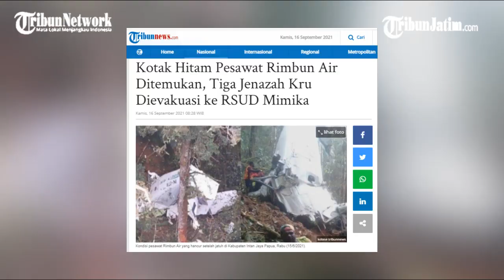Kotak Hitam Pesawat Rimbun Air Ditemukan, Tiga Jenazah Kru Dievakuasi ke RSUD Mimika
TRIBUNJATIM.COM, JAKARTA - Black box atau kotak hitam pesawat Rimbun Air dengan nomor penerbangan PK-OTW telah ditemukan Tim SAR Gabungan.

Kepala Kantor SAR Timika George Mercy L Randang menyampaikan perkembangan operasi SAR hari kedua kecelakaan pesawat Rimbun Air PK-OTW.

Penulis: Dennis Destryawan
Editor: Dewi Agustina